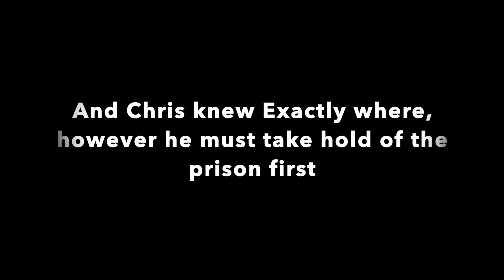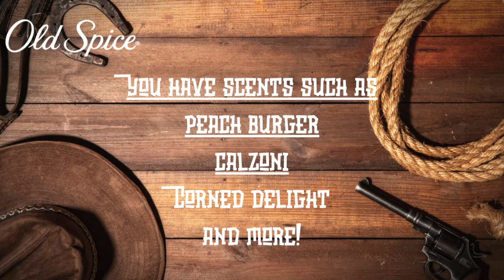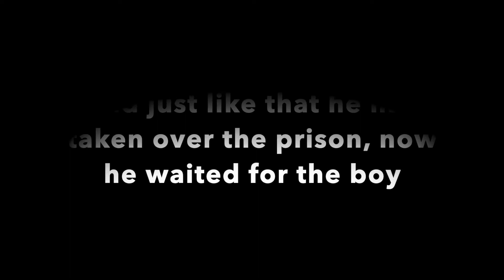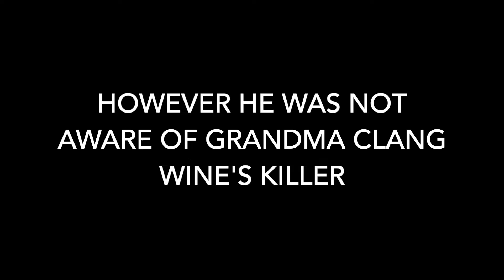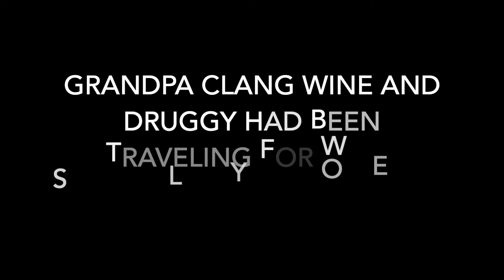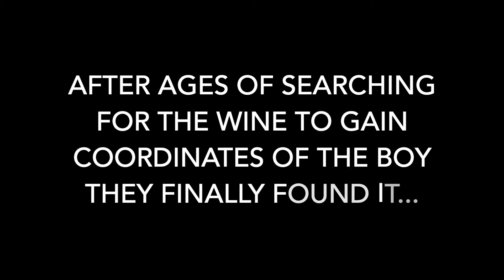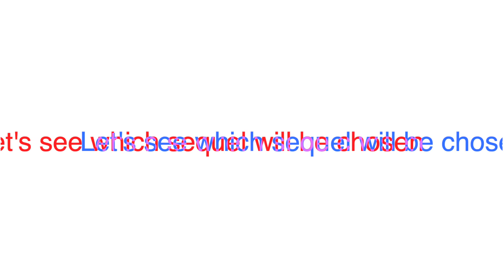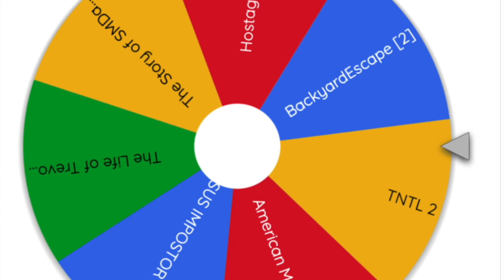Grandpa Clang Wine